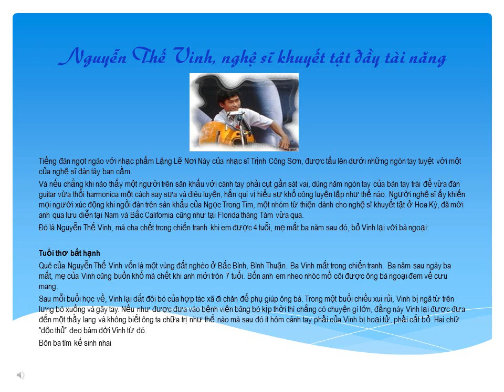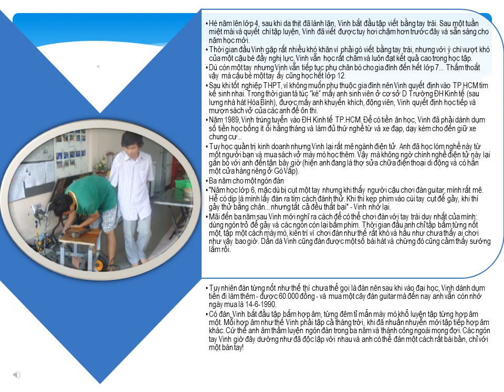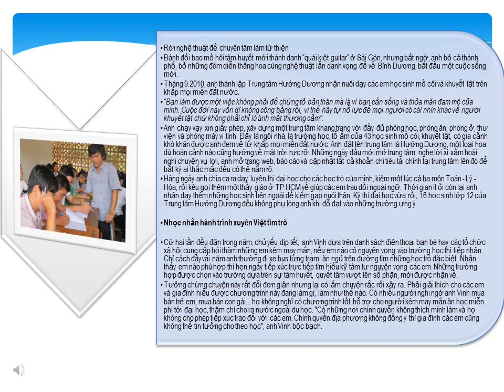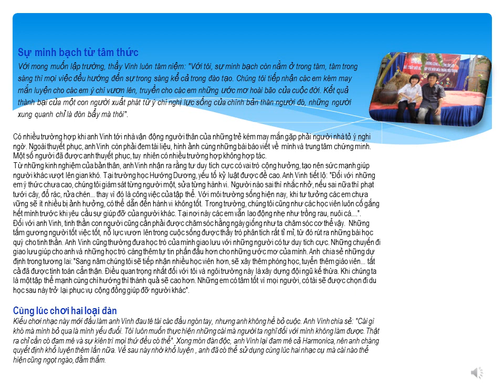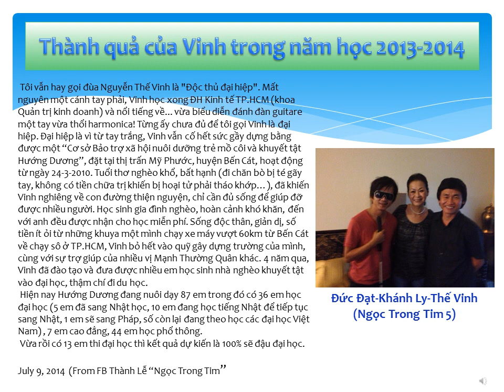Nguyen The Vinh, một nghệ sĩ khuyết tật đầy tái năng.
Nguyen The Vinh Nghe Si Khuyet Tat Updated On Sep 2014